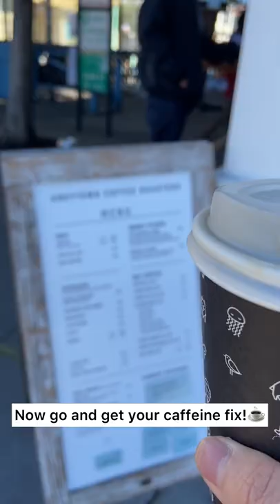San Francisco's Best Coffee Shops - Bay Area Local's Guide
San Francisco's best places to get coffee in the Richmond and Sunset District. Top 5 coffee shops to visit when you travel to the Bay Area.

I try the best coffee shops in San Francisco's Richmond and Sunset District. If you are a coffee lover, these are the must visit places in San Francisco!

As a local living in San Francisco, I try the city's best coffee! I visit the best SF coffee shops in the Sunset and Richmond neighborhoods. These top cafes in  SF are some of the best Bay Area coffee shops. They are awesome places to post on instagram about San Francisco. I cover the top 5 coffee shops near me, enjoy!

1) Royal Ground Coffee - 2342 Clement St.
2) Home Coffee Rosters - 2018 Clement St.
3) Rise & Grind Coffee & Tea - 785 8th Street
4) Henry's House of Coffee - 1618 Noriega Street
5) Andytown Coffee Roasters - 3655 Lawton Street

Listen to the Lashes, Lipgloss, & Lumpia podcast! 💗✨(my podcast with my BFF)